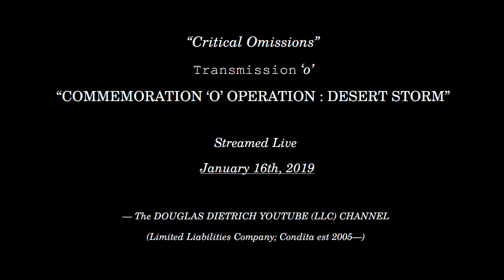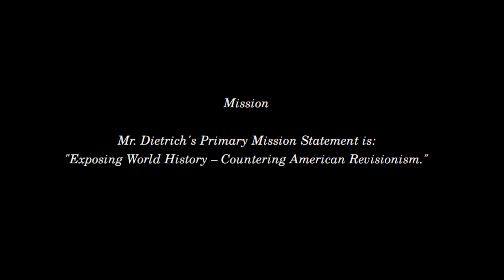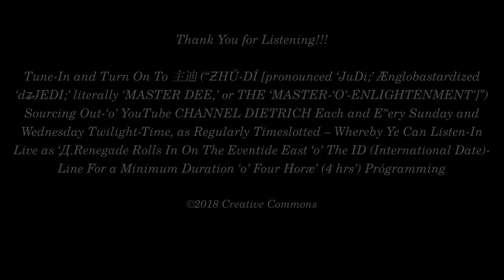2019 JAN 16 | "OPERATION DESERT STORM" | CRITICAL OMISSIONS | DOUGLAS DIETRICH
Titled  "Operation : Desert Storm"
Published  January 17th, 2019

Tune-In and Turn On To 主迪 (“ƵHǓ-DÍ [pronounced ‘JuDi;’ Ænglobastardized ‘dʑJEDI;’ literally ‘MASTER DEE,’ or THE ‘MASTER-‘O’-ENLIGHTENMENT’]”) Sourcing Out-‘o’ YouTube CHANNEL DIETRICH Each and E’‘ery Sunday and Wednesday Twilight-Time, as Regularly Timeslotted – Whereby Ye Can Listen-In Live as ‘Д.Renegade Rolls In On The Eventide East ‘o’ The ID (International Date)-Line For a Minimum Duration ‘o’ Four Horæ’ (4 hrs’) Prógramming

DOUGLAS DIETRICH
1242 GREEN STREET
SAN FRANCISCO, CALIFORNIA,
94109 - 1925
USA.